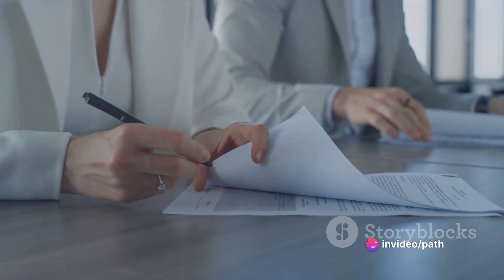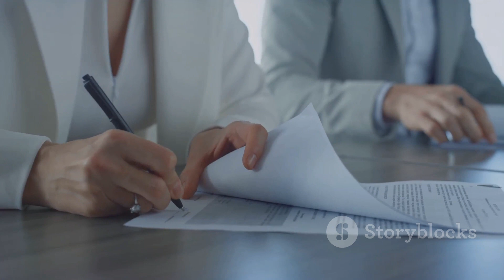Financial Planning for Life's Big Changes: A Comprehensive Guide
Description:
In this video, we will take you on an informative journey through the world of financial planning. Join us as we explore the essential steps to prepare for major life changes such as marriage, starting a family, buying a home, and retirement.

Our expert tips and practical advice will help you navigate the complex financial landscape, allowing you to make well-informed decisions that will set you up for long-term success. From managing your expenses to investing wisely, we'll cover it all.

Whether you're a newlywed, soon-to-be retiree, or someone in between, this video is for you. Don't miss out on the opportunity to gain valuable insights and secure your financial future.

Let's empower others to take control of their financial lives together. Join us now!

OUTLINE:

00:00:00 Navigating Finances as a Married Couple
00:00:16 Saving for a Baby
00:00:31 Buying a Home
00:00:47 Reviewing Insurance Needs
00:00:57 Childcare Costs
00:01:08 Managing Expenses as Your Child Grows
00:01:16 Education Savings
00:01:29 Caring for Aging Parents
00:01:43 Retirement Planning while Caring for Elders
00:01:54 Navigating Finances during a Divorce
00:02:05 Summary